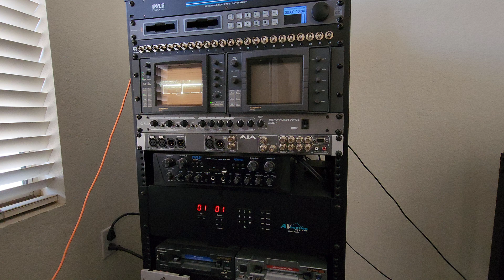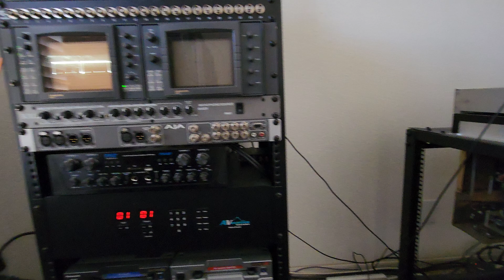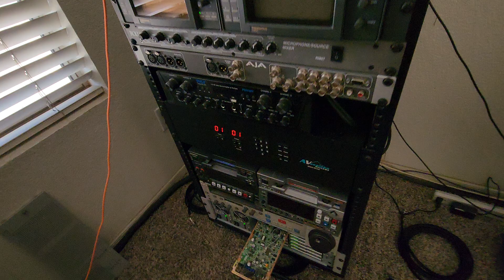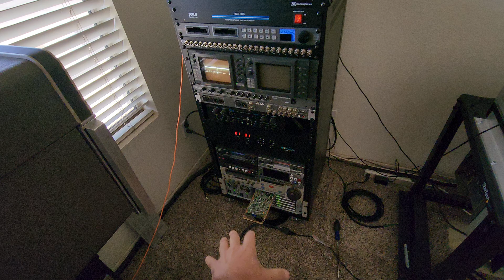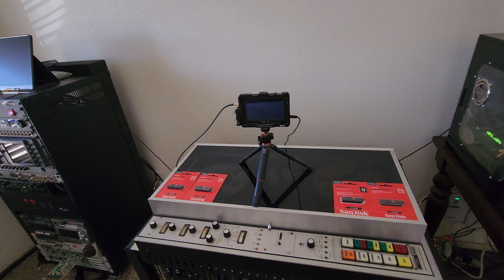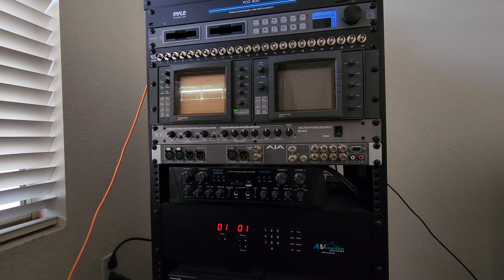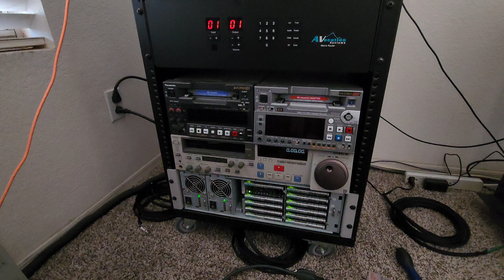Time Base Correction Frame Sync Why It's Needed...